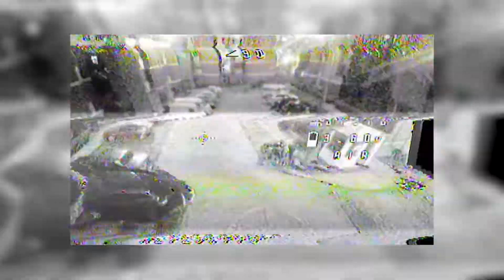METEOR 65 Flips